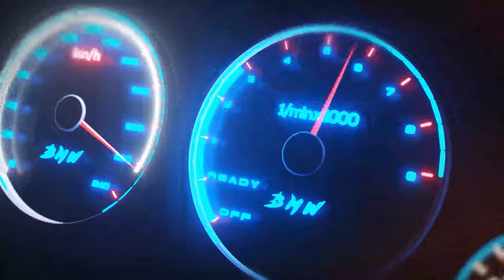ScottysDrivers.com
Team Scotty.  Scottysdrivers.com